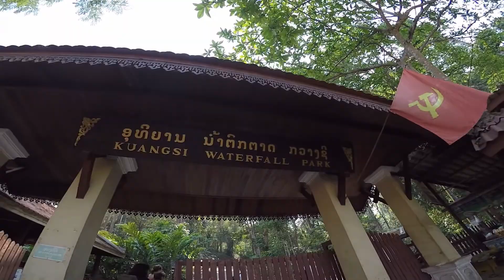Southeast Asia Backpacking 2018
A brief story of my first trip to Southeast Asia